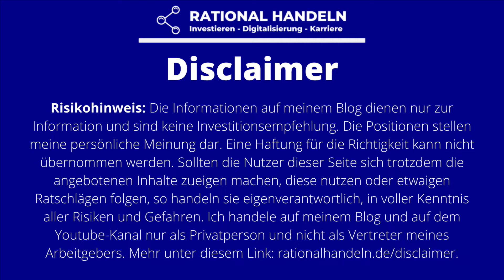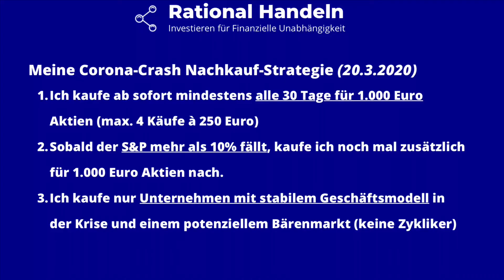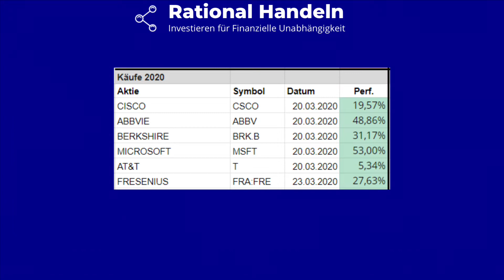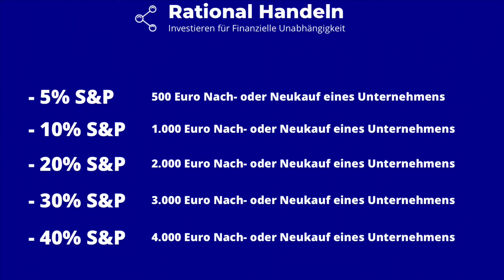Depotrückblick 2020: Meine Aktien-Käufe, meine Performance und meine Strategie-Retro //Teil 2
Wie in Teil 1 meines Depotrückblicks angekündigt, geht es heute vor allem um meine Einzelaktienkäufe in 2020. Wir beginnen mitten im Crash im März 2020 und arbeiten uns bis zum Jahresende vor. Ich zeige euch, wann ich welche Aktie gekauft habe und wie diese seitdem performt haben. Zudem sage ich euch am Ende des Video, wie sich meine Einzelkäufe gegenüber dem S&P500 und dem DAX geschlagen haben.

Wenn euch meine Videos gefallen, lasst mir doch gerne ein Abo da. Vielen Dank!

Noch mehr Inhalte findet ihr auf meinem Blog, auf meinem Instagram-Kanal oder auf Twitter: